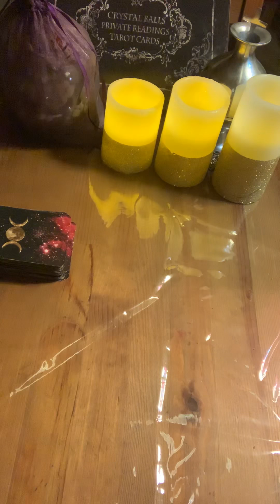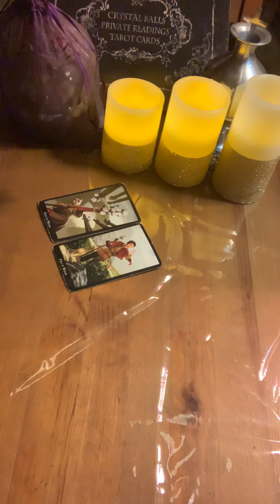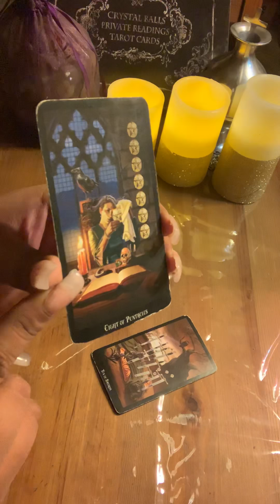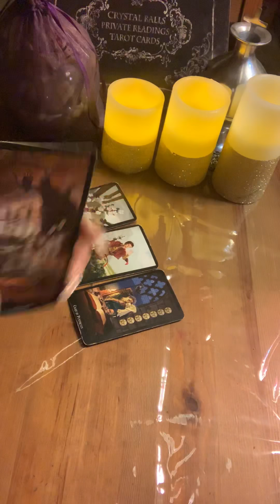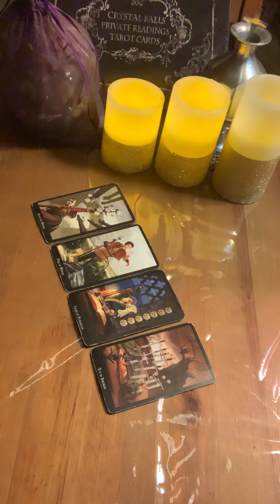Libra ♎️ April 2019 “Don’t Revive What’s Dead”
Hello my lovelies Lets see what's in store for the month
Here are the monthly readings for each sign. Love April  2019 Tarot Readings

3 Card Reading
30 Min Reading
1 Hr Reading